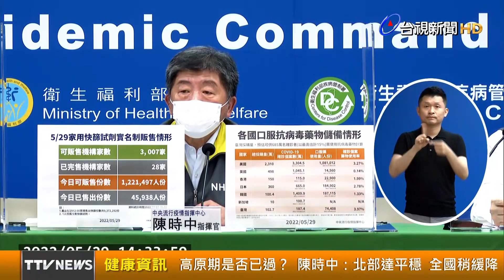高原期是否已過？陳時中：北部達平穩 全國稍緩降【健康資訊】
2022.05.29【健康資訊】今（29）日本土新增76,539例確診個案，這也是連日以來單日確診數再度跌破7萬，是否代表國內已脫離「高原期」？指揮官陳時中表示，目前全國確診總數緩降、雙北確診數趨於平穩，但整體來說仍處於「高原期」。